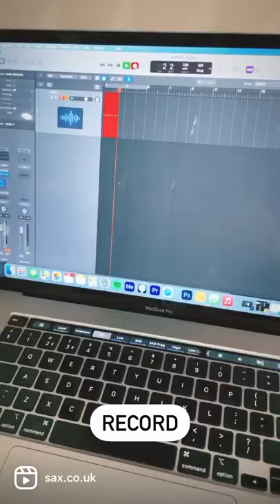Sax recording made easy with the new AR1 Key chain recorder! Now in stock!